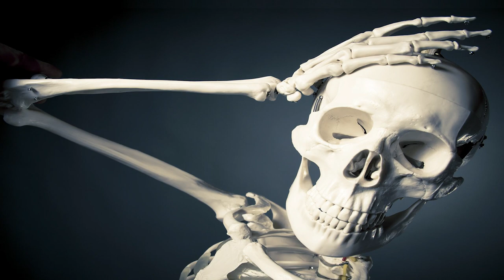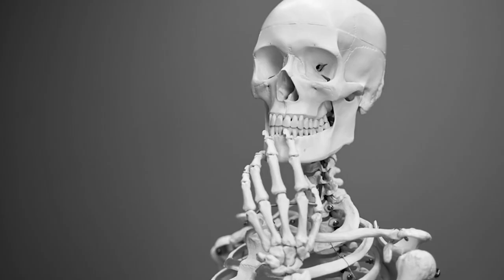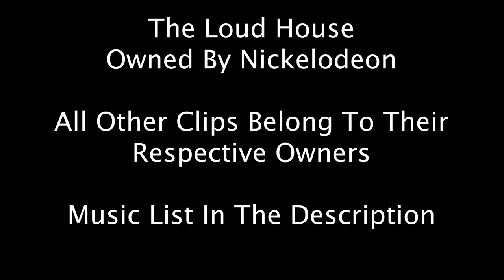Top 10 Best Loud House Episodes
This Video Is Made For A GENERAL AUDIENCE

Despite my previous complaining, this show is still great and these episodes are why

And On
Intagram
jayskeletyn

The Loud House Owned By Nickelodeon

Music

Little King's Story -  Vs. Guardian, Verde
By Yutaka Minobe

ANGELUS-アンジェラス- (Instrumental)
By Hitomi Shimatani

Skullgirls - Ice Cream Headache
By Raito

Kirby's Epic Yarn - Snowy Fields
By Tomoya Tomita

Young Love Rock N Roll - Rhythm Heaven
By TSUNKU

Musée Champignon - Paper Mario The Origami King
By Hiroki Morishita